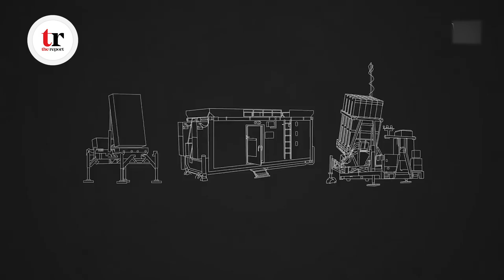হামাসের রকেটবৃষ্টিতে বিস্মিত ইসরায়েল | Palestine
হামাসের রকেটবৃষ্টিতে বিস্মিত ইসরায়েল | Palestine | TheReport.live

হামাস তার রকেটের শক্তিমত্তার জানান দিল। সম্প্রতি ইসরায়েলি দমনপীড়নের জবাবে তারা তেলআবিবে সফল রকেট হামলা চালিয়েছে। আমরা এরইমধ্যে বিভিন্ন সংবাদে ভিডিওতে দেখেছি, ইসরায়েলের আকাশপথে অনেকগুলো আলোকরেখা একটা নির্দিষ্ট বিন্দুতে এসে থমকে যাচ্ছে। এই আলোক রেখাগুলো আসলে গাজা থেকে ছুটে আসা রকেট। আয়রন ডোমের সুরক্ষাবলয়ে এসে রকেটগুলো বিস্ফোরিত হচ্ছে।